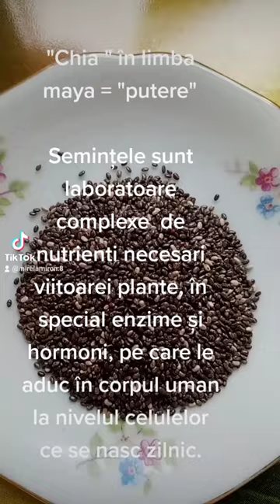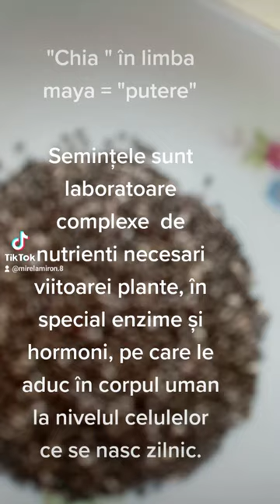Semințele laborator alchemic enzimatic și hormonal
Semințele adăpostesc întregul echipament enzimatic și hormonal al  viitoarei plante. Împreună cu elementele pământului vor genera viitoarea viață a plantațiilor. În mod  asemănător, aduc în corpul uman toate elementele necesare creșterii și dezvoltarii noilor celule. Pornind din sursa conștiinței, semințele aduc în alimentul pe care îl reprezintă, forța  arhetipala a vieții.
Importanta semințelor de Chia dincolo de valoarea nutritiva este conexiunea cu "puterea" oferita de conștientizarea înțelesului numelui sau în limbajul original, maya. Puterea, este atributul stomacului și binenteles al sistemului metabolic. Este conexiunea cu plexul solar.
Nutriția conștientă, intuitivă, indică astfel  zona energetica a trupului la care se aplică  armonizarea prin hrana vie.